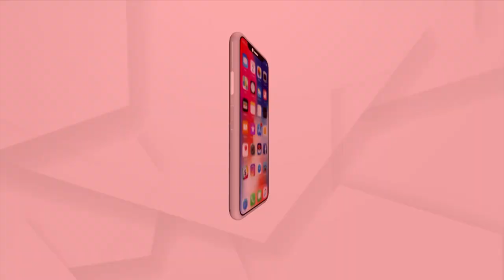Watch Exclusive Interview With Union Rail Minister Ashwini Vaishnaw On Argus News At 9 PM Today